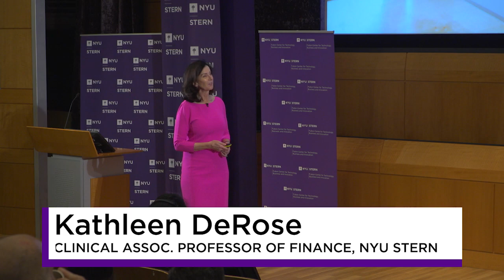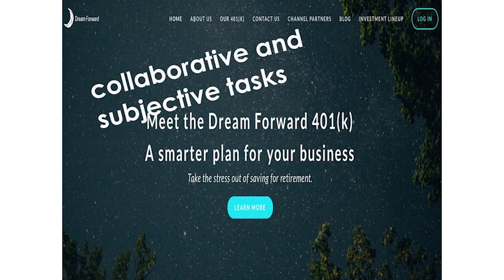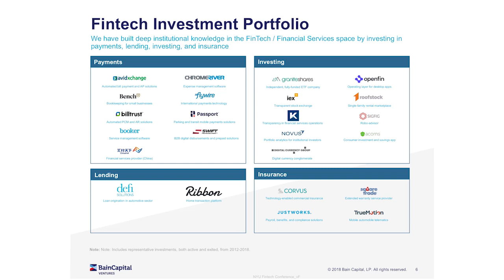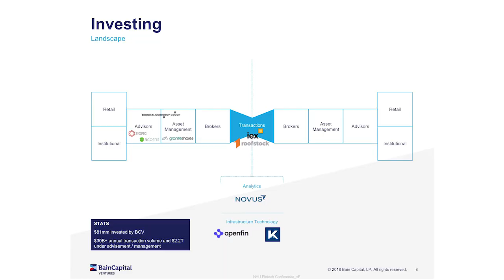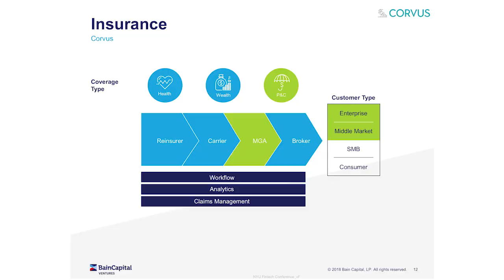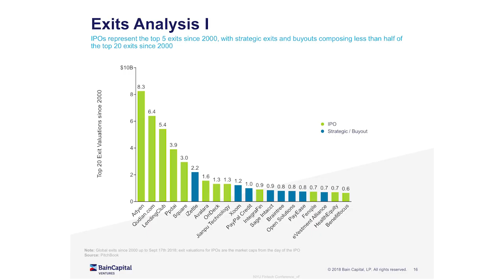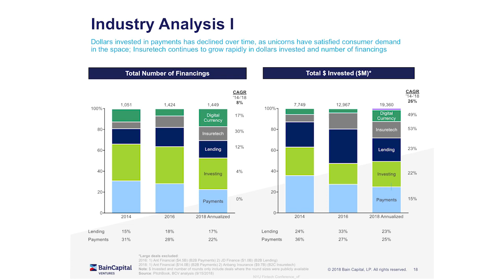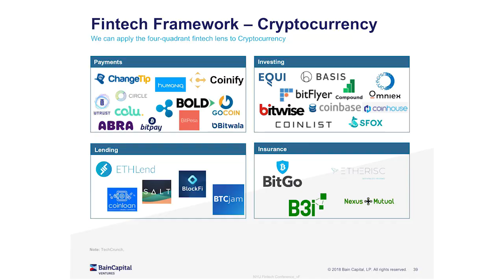2018 NYU Stern FinTech Conference: Opening Remarks: Kathleen DeRose, Opening Keynote: Matt Harris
On Friday, October 9, NYU Stern's Fubon Center for Technology, Business, and Innovation, and its Fintech initiative hosted Stern’s third annual FinTech Conference entitled, “Data Science Disruption in Fintech.” The day-long forum convened top fintech academics, researchers, regulators, industry executives, alumni and students to debate and discuss the future of FinTech 2.0, including commercial uses for machine learning, academic insights into cryptocurrencies and the limits of algorithmic automation and fairness.